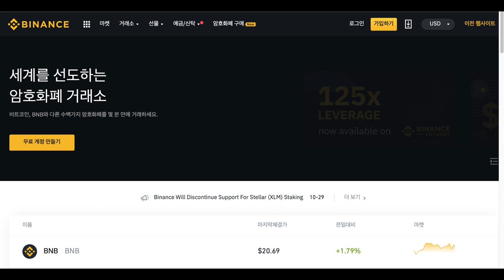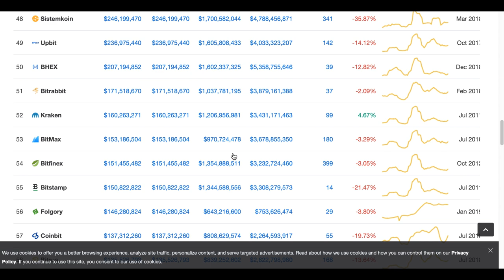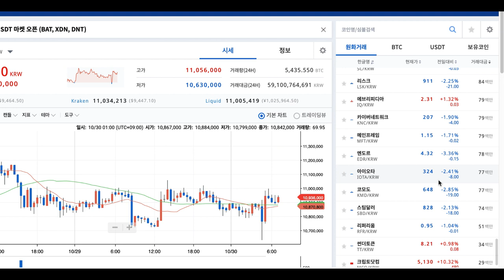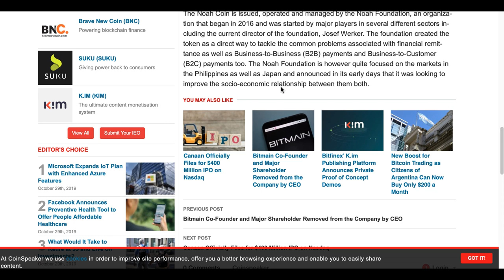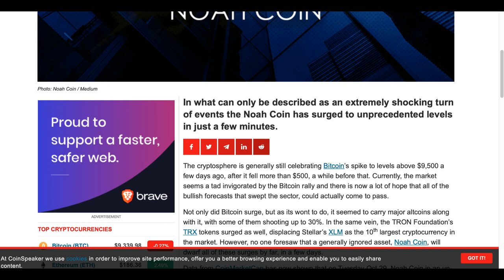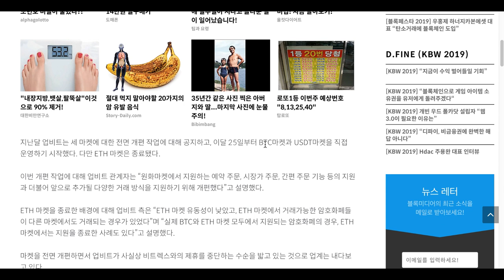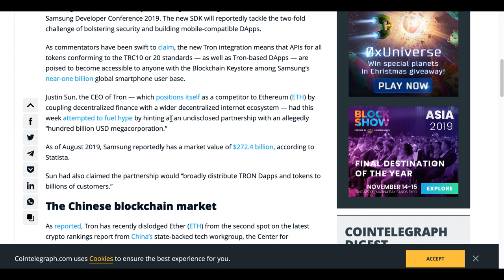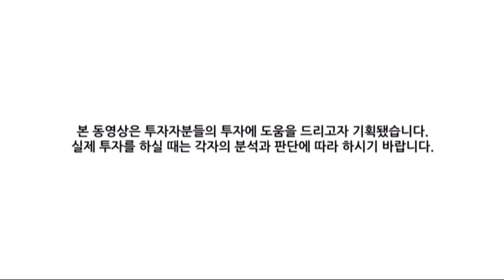[굿모닝 비트코인] 1030 삼성개발자포럼 시작, 트론 '삼성'과 파트너십..이더리움 추가 상승 전망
시장은 오늘도 숨고르기에 나선 모습입니다.
비트코인보다 알트코인들의 상승 흐름이 더 강한 모습인데요.
삼성개발자포럼이 시작되면서 '트론'도 상승랠리를 주도하고 있습니다.

그 밖에 어떤 소식 있는지 영상으로 함께 살펴보시죠!